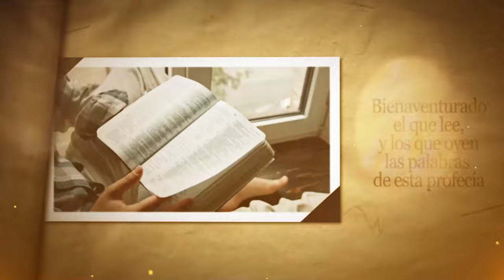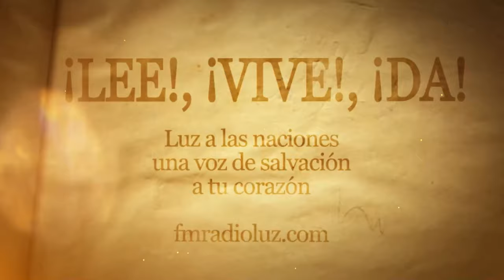DÍA 3 OCTUBRE